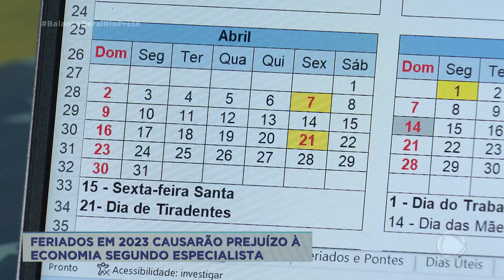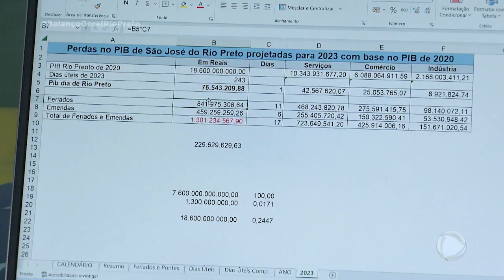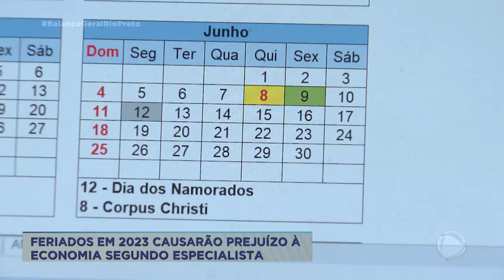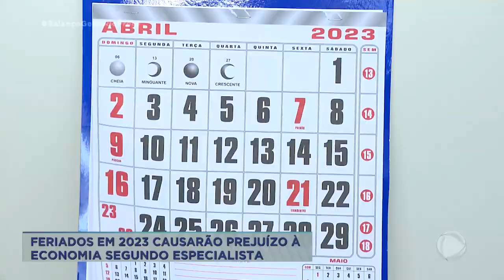Estudo estima impacto dos feriados na economia de Rio Preto